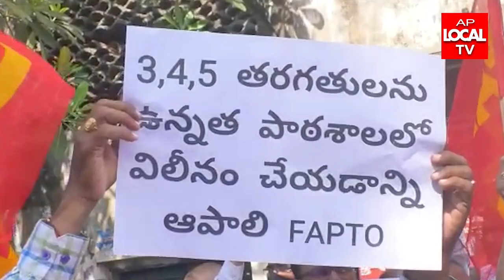17-05-2022 AP LOCAL TV NEWS BULLETIN